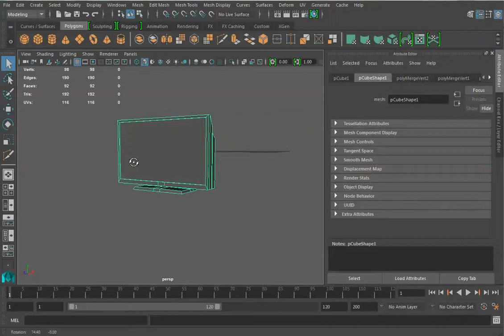seivers p4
p4